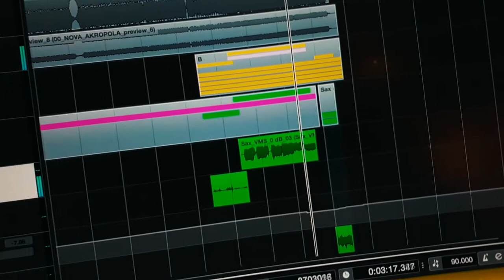Jørgen Munkeby recording sax for Noctiferia's Laibach tribute album